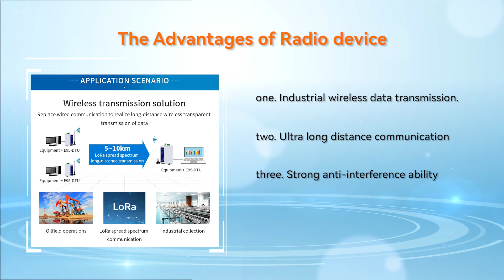Do You Want To Apply For a High-performance Radio Device?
Apply for free. There is a chance to get EBYTE's  Radio  Device.Take action now.